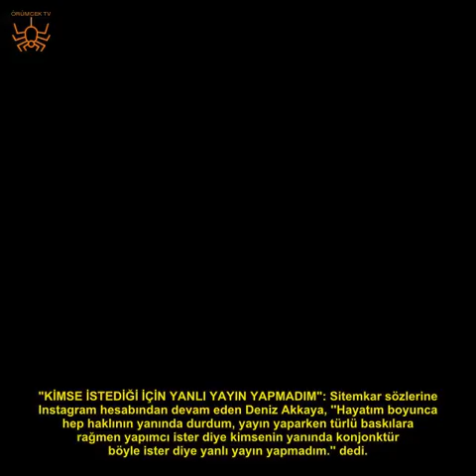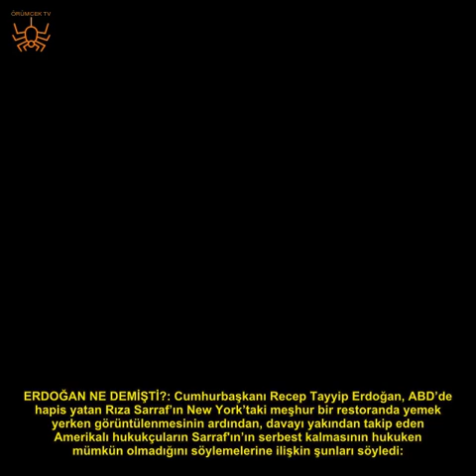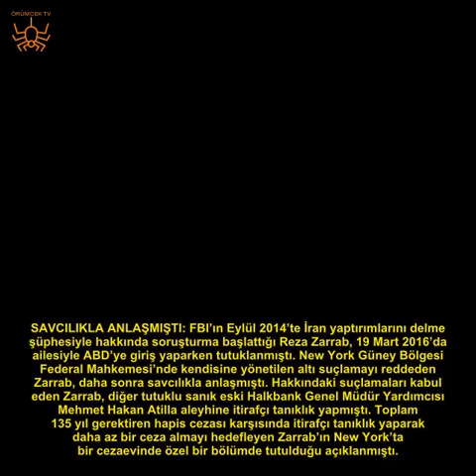Deniz Akkaya, VİP hizmeti kullanan Ebru Gündeş'i bombaladı!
Manken Deniz Akkaya, Reza Zarrab'ı havalimanınının VIP hizmetini kullanarak New York'a ziyaret giden Ebru Gündeş'e "Kocası ülkeyi satan kadına VIP hizmet verin" diye isyan etti.